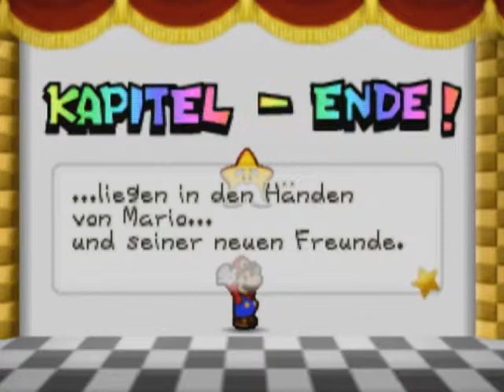Let's Play Paper Mario [Blind] #13: Privatsphäre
Was ist das denn dieses "Privatsphäre"?